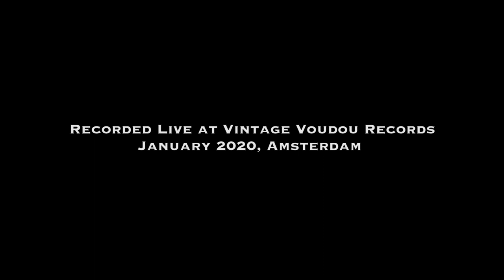Conjunto Papa Upa - "El Secreto del Metalero" LIVE @ Vintage Voudou Record Shop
Performing Live at the World's tiniest record shop and the first and only one specialized in Tropical music, Vintage Voudou, right in the heart of Amsterdam's Red Light District.